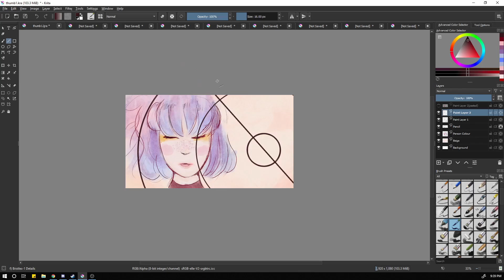To the Red Skies! | Gris [Part 1]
Gris is a very artistically gorgeous-looking game. Go through beautiful words jumping over platforms and solving puzzles!